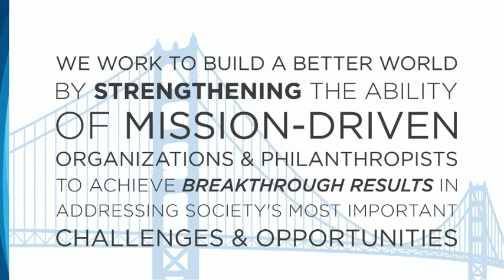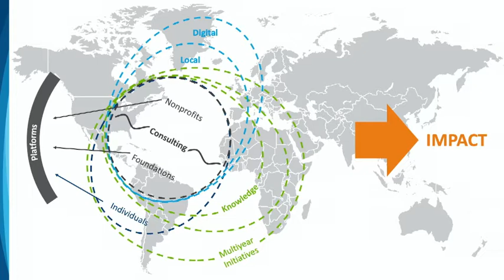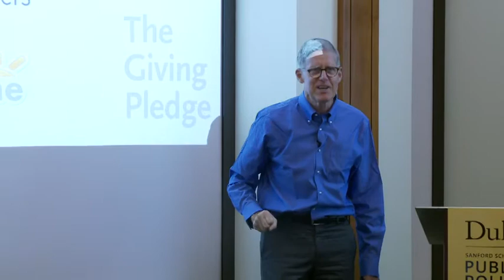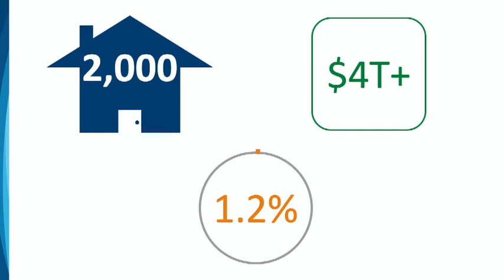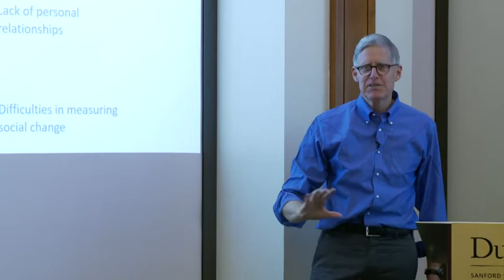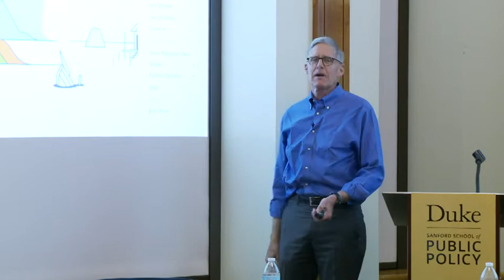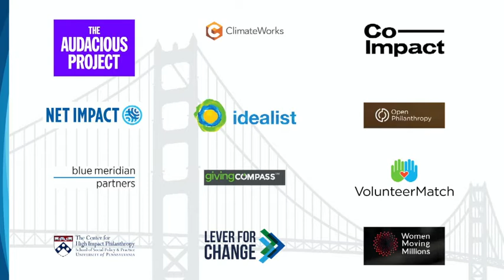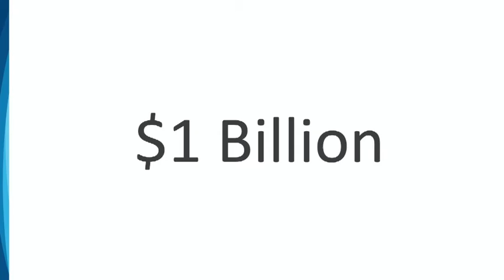FIRG Seminar - Tom Tierney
FIRG Seminar featuring: Tom Tierney, Co-Founder of The Bridgespan Group

“Today’s Challenges for Nonprofits and Philanthropies”